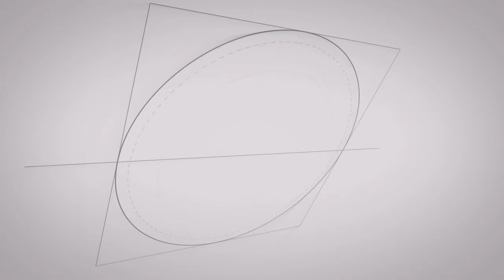산불속보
22일 낮 13시 26분 경 봉화군 봉화읍 적덕리 야산에 산불이 발생했습니다.
영주소방서 산하 전 소방인력과 차량이 총출동하여 진화에 나섰습니다.

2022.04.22. 박종화, 김세동 기자